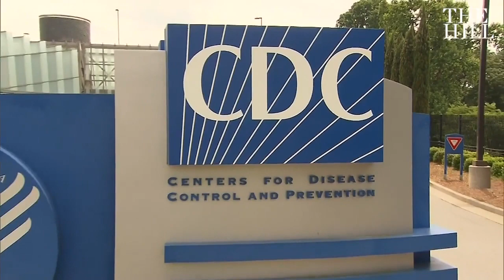100,000 people are estimated to have Coronavirus in Ohio